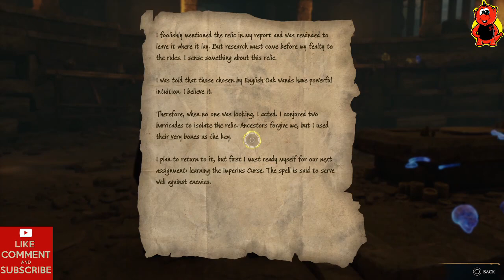Hogwarts Legacy Gameplay 28 In the Shadow of Time & The Poachers House Call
Into (00:00)
In the Shadow of Time (00:10)
The Poachers House Call (31:56)